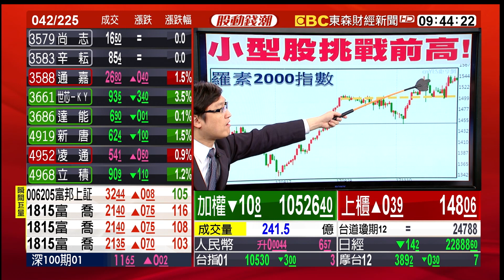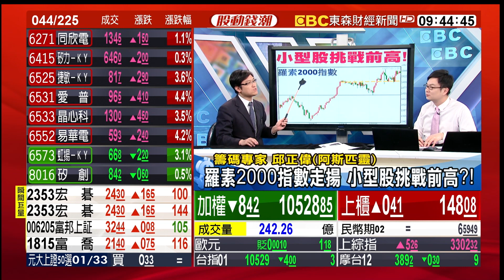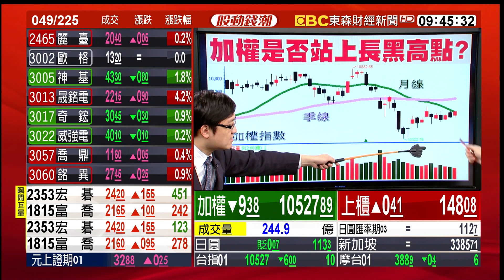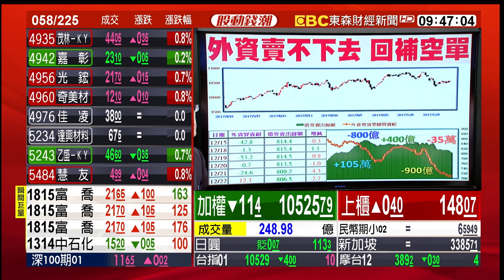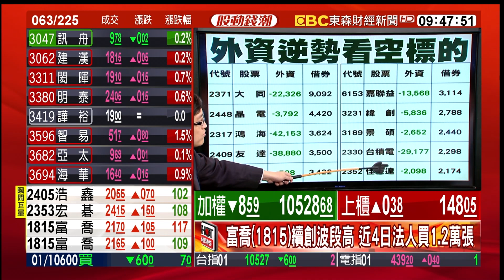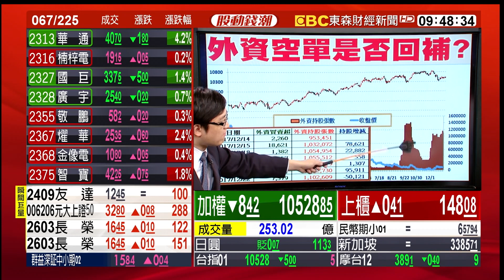台股是否站上長黑高點？外資空單是否回補？ 20171225【股動錢潮】邱正偉阿斯匹靈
台股是否站上長黑高點？外資空單是否回補？